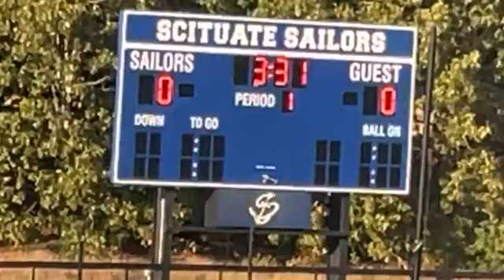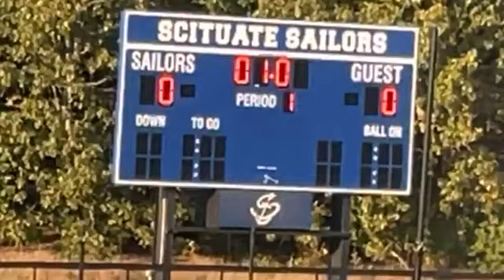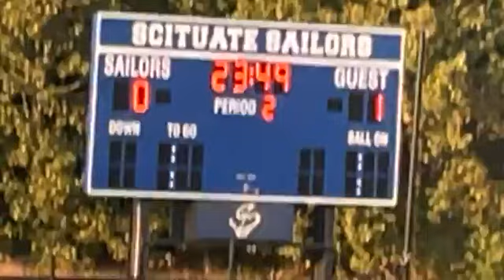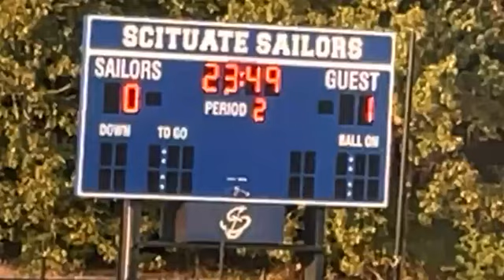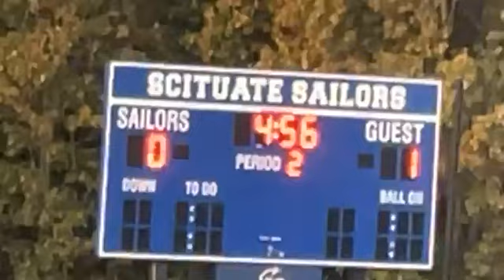SHS Girls Varsity Soccer: Scituate vs Notre Dame Academy - 10-11-2024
FINAL:  Scituate 0,  Notre Dame Academy 1